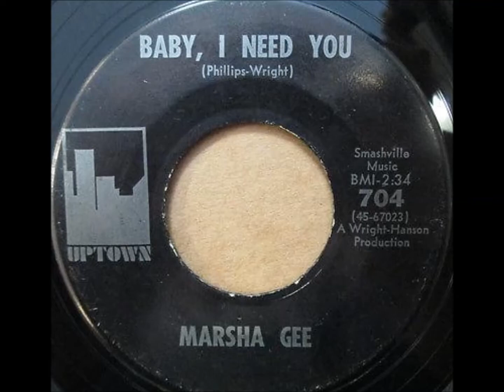Marsha Gee ... Baby, i need you. 1965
Flip side I'll never be free. Va Va Bolton.